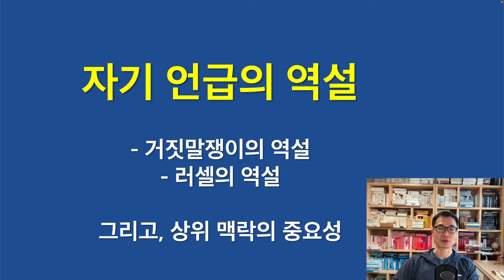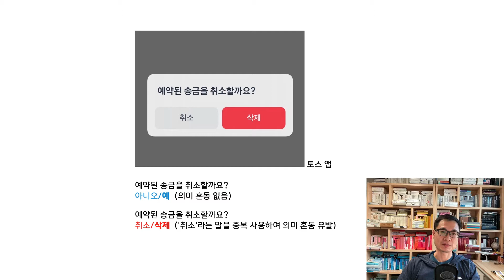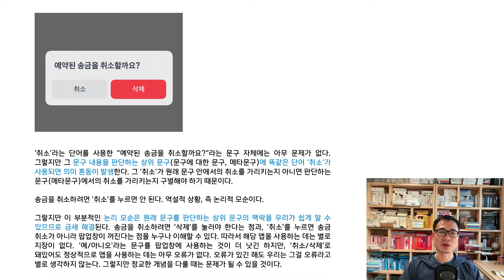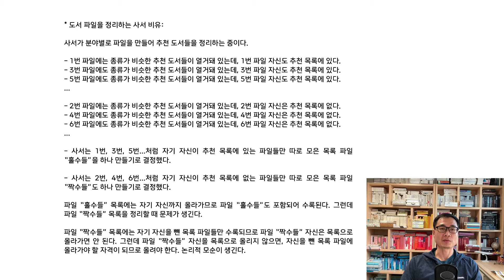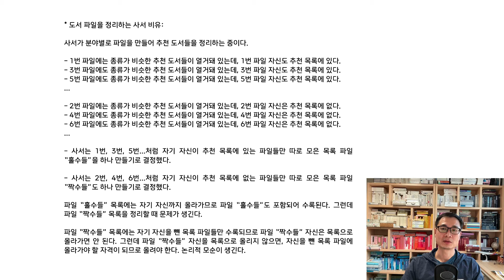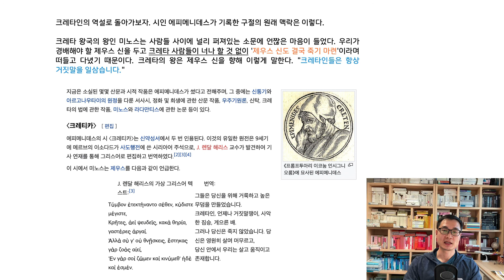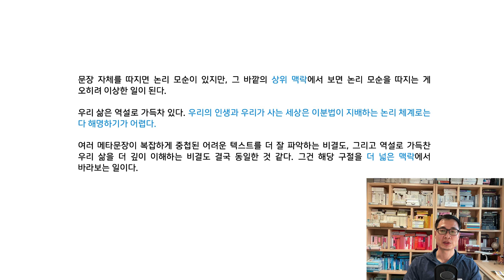자기 언급의 역설: "거짓말쟁이 역설"에서 "러셀의 역설"까지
우리가 사는 세상은 모순으로 가득차 있습니다. 우리 삶도 그러하죠. 이분법이라는 논리만으로는 해명하지 못하는 것들이 너무나 많죠. 더 넓은 맥락에서 보는 것이 중요합니다.